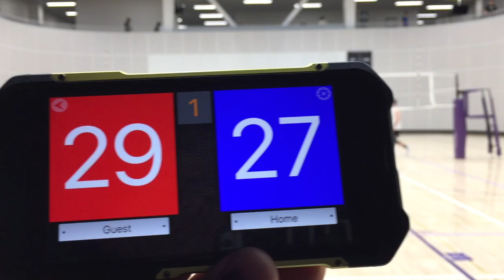191116 UNR vs SFSU Purple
This video is about 191116 UNR vs SFSU Purple